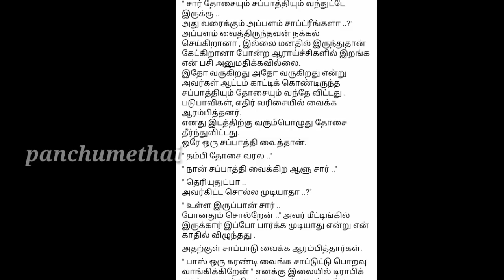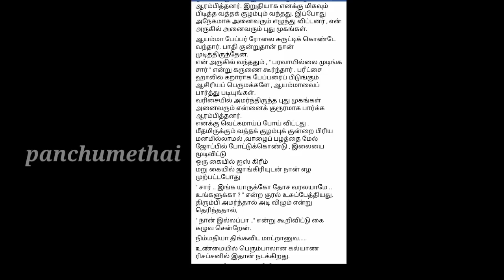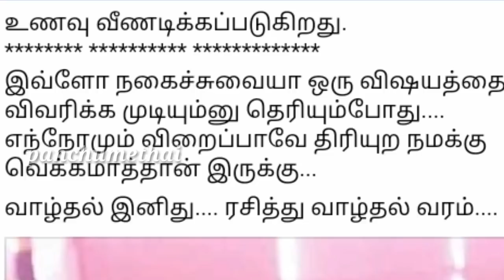சிரிச்சி சிரிச்சி கண்ணுல தண்ணி வந்திரிச்சி | சாப்பாடு பந்தில நடந்த செம காமெடி | panchumethai